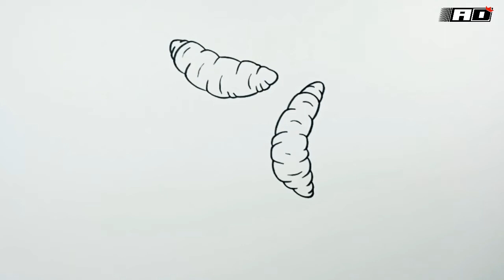How to draw Maggots